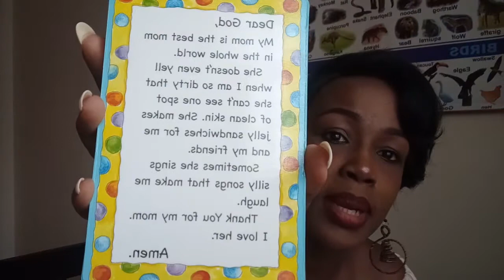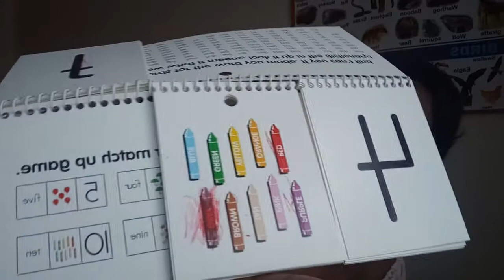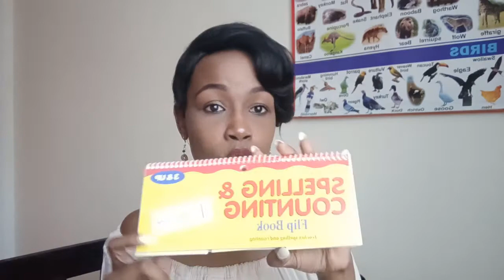Where to get Affordable Toys in Nairobi! 30 bob only!!!!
Lifestyle with Jane

Hey friends, I have been in luck when it comes to thrifting toys! and I have found some great pieces. I still don't have a particular place where I go to get toys but I know a few areas you can try and get good quality toys that are affordable and will serve you for a long time!

I would recommend a few areas below where you can get affordable toys for your kids!
1. River road area in town
2. Think twice for dolls and unique toy pieces
3. House of leather for toddler toys and some learning material
4. Random walking helps as you get to meet with random sellers on the streets! this has got to be the most convenient way to thrift I know. lol!